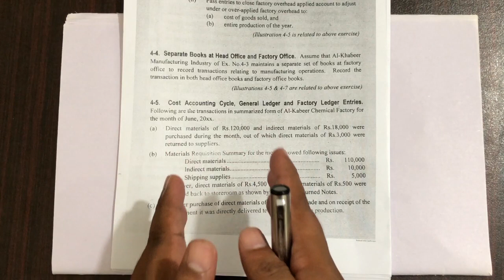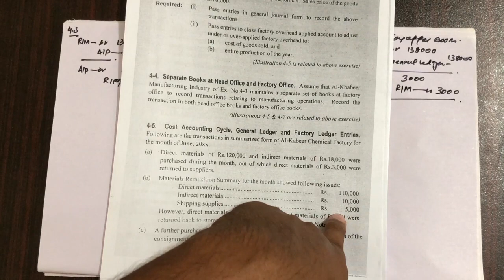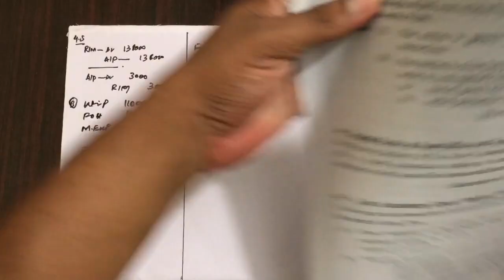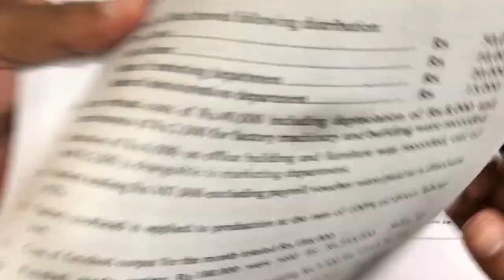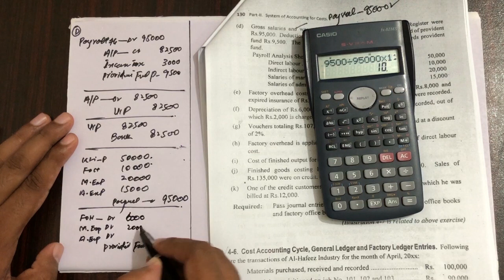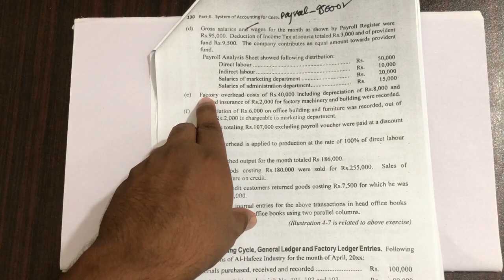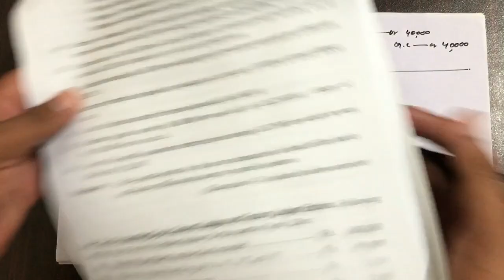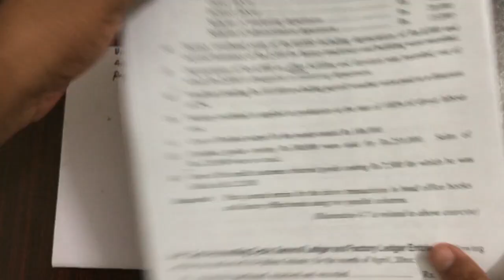Lecture # 05 || Cost Accounting Cycle || Question # 05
This series is based on the topic of "Cost Accounting Cycle"  followed by cost accounts. The usual flow start from purchase of Raw material, returns  issuance to factory and returning from the factory, labour costing use of work is  process, Finished goods and cost of goods sold. For further detail and update 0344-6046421